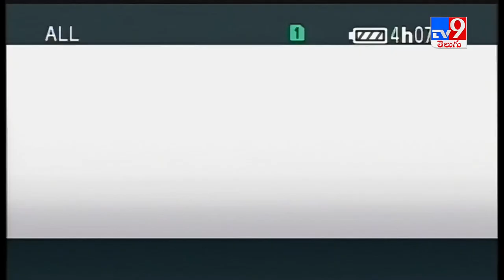Avanthi Srinivas Press Meet LIVE - TV9